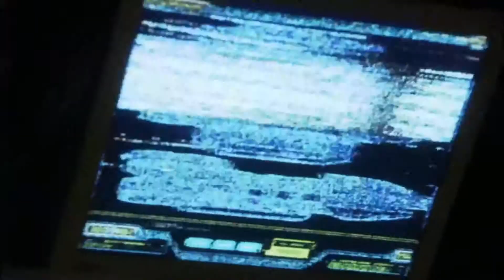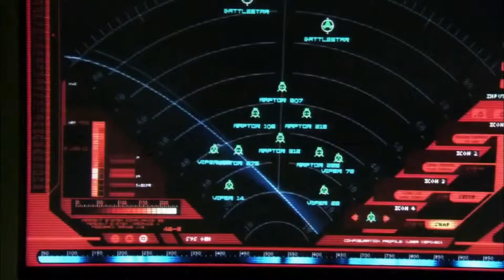Project Pitchfork - Timekiller